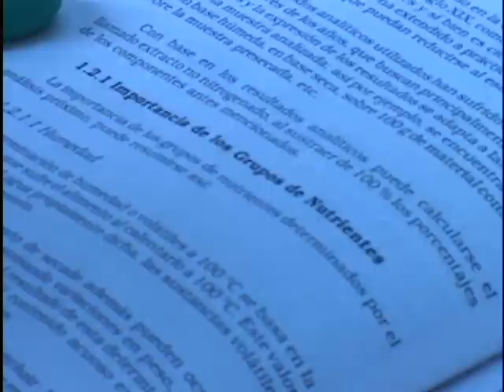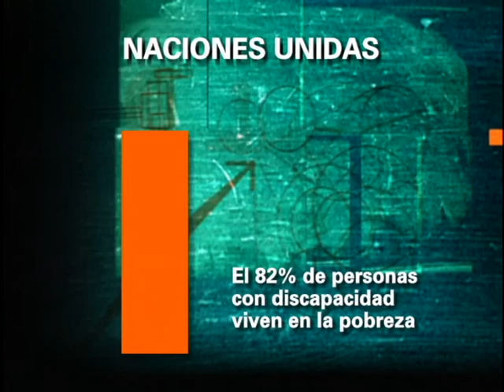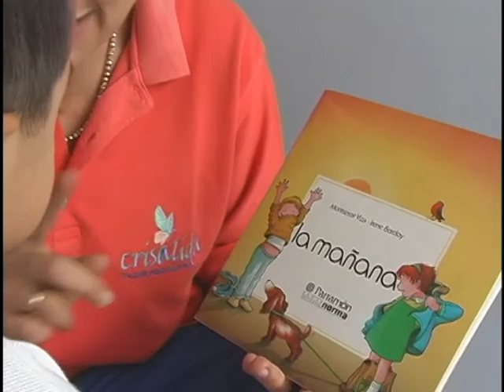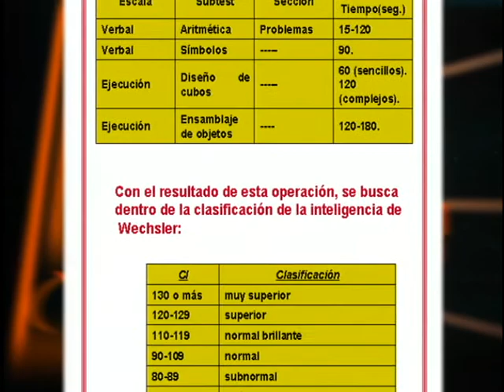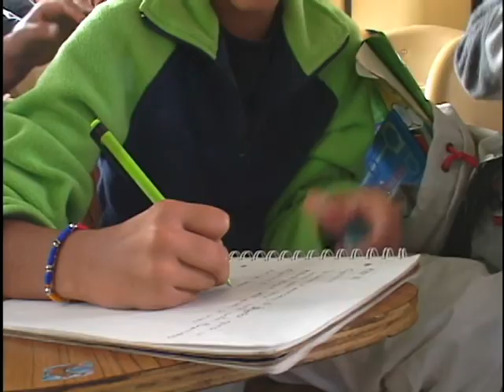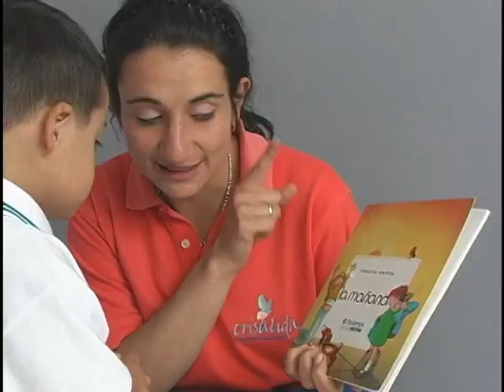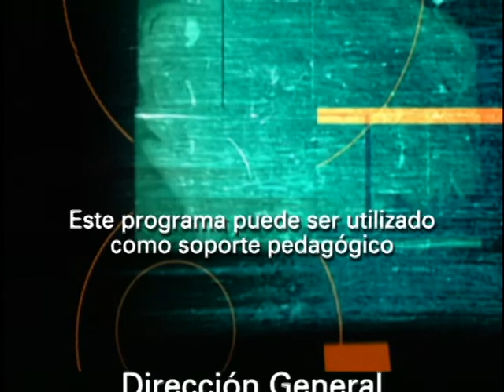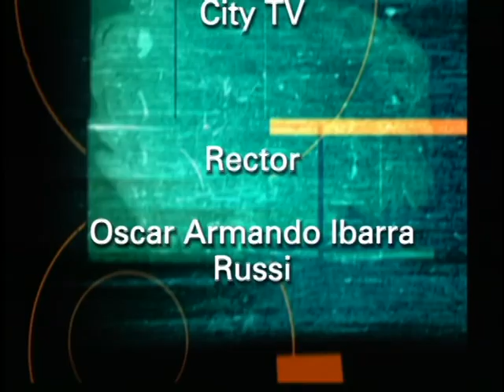Pedagogía en educación especial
El capítulo aborda el tema de las actividades que realiza la Universidad Pedagógica Nacional, frente a los retos pedagógicos y didácticos que demanda la formación para personas con parálisis cerebral y talentos excepcionales. En la sección final del programa, “Cómo es la historia”, se hace una recopilación de los cambios vividos por la institución en la década de 1960, a través del testimonio de vida de una alumna, que posteriormente se convirtió en docente del alma máter.

cap 6